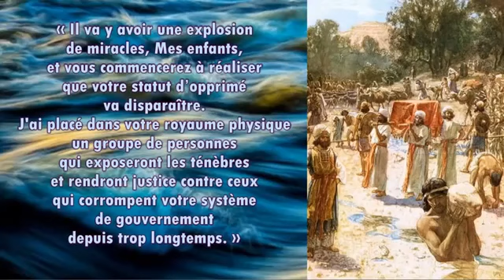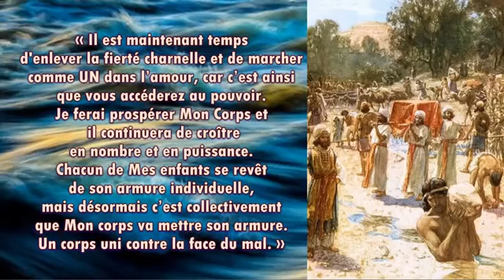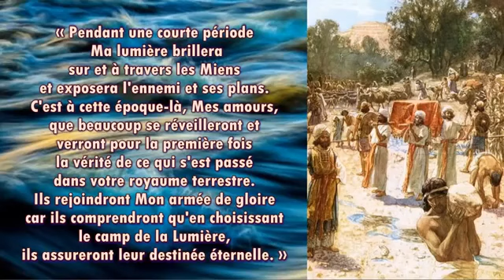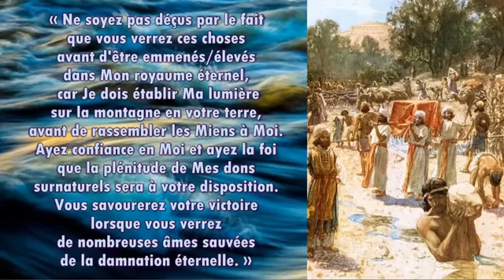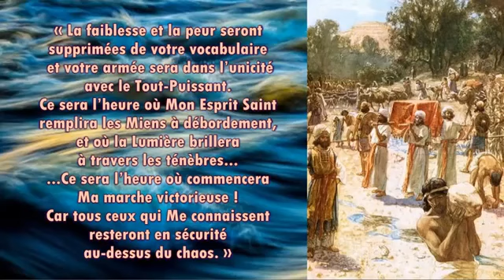Mon peuple va traverser le Jourdain, dit le Seigneur.